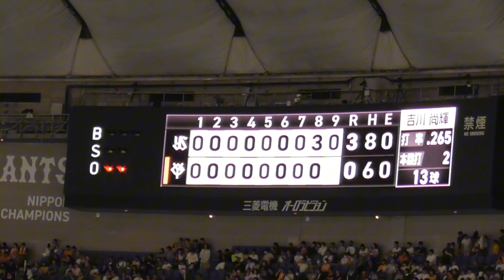【2連敗で暗い表情のジャイアンツベンチ】 巨人vsヤクルト TOKYOシリーズ2024